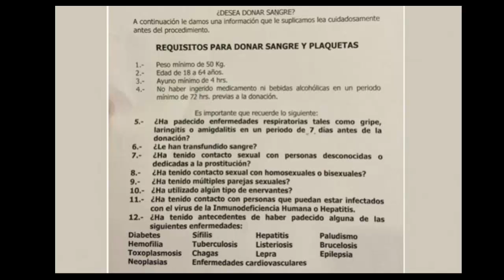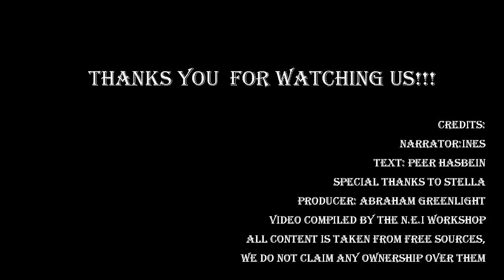Soap Foam 91( March 2014)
Арестованы родители Натальи Стрейгнард.Брат Сальмы Хаек совершил тяжёлую аварию.Зурия Вега обручена.Гризельда Сицилиани комментирует конфликт с Факундо Арана.Мать Адрианы Фонсека не долюбливает зятя.Сын Мануэля Ландеты в тяжёлом состоянии.